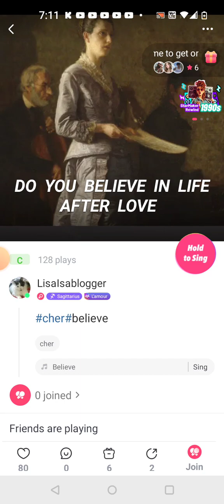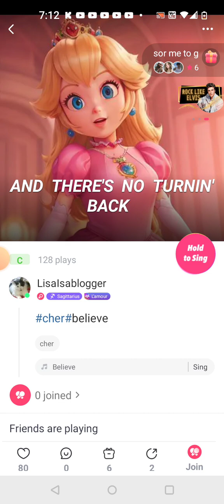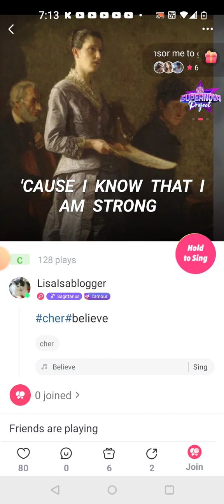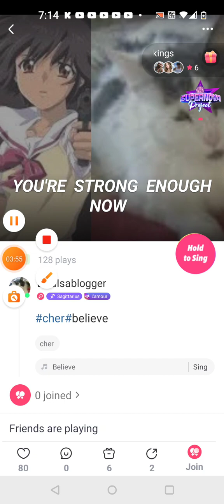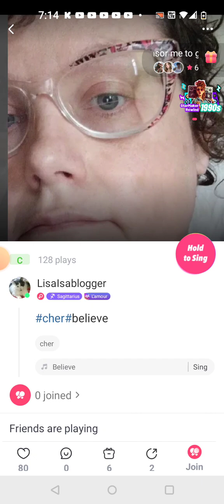Believe Cher Cover Can't remember who asked for this 😭